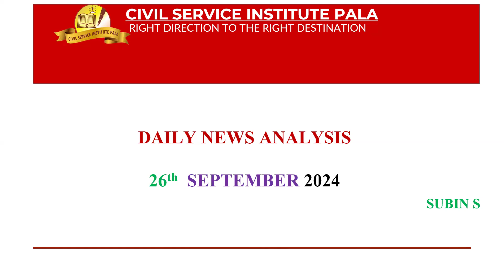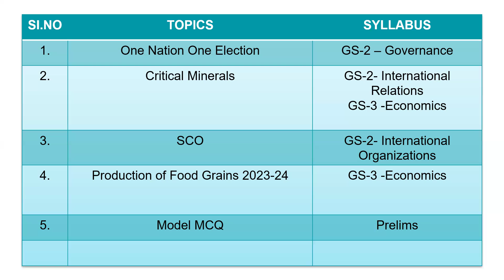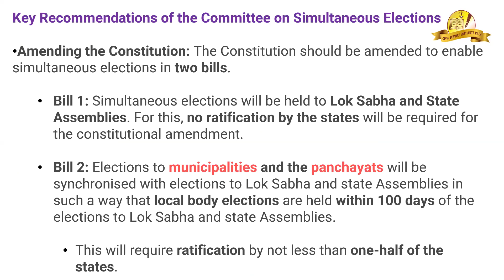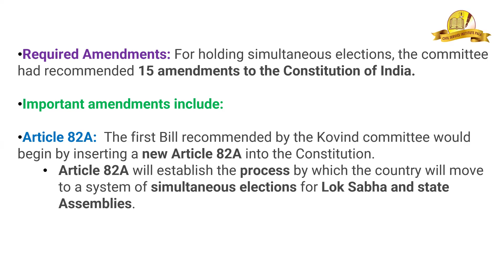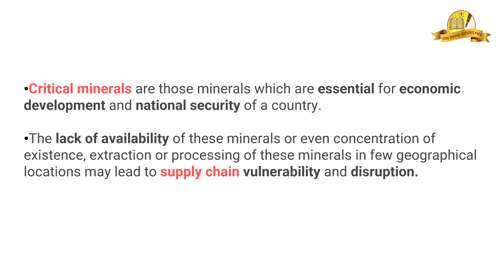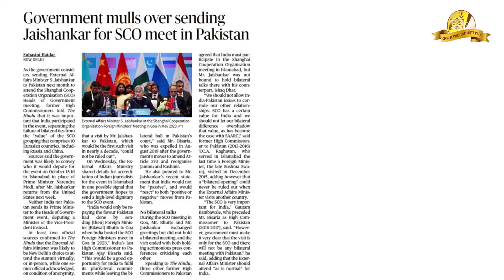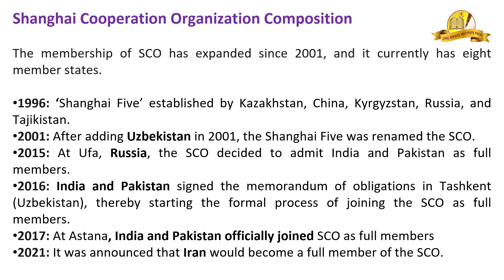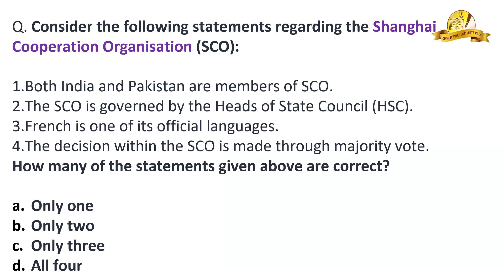𝗗𝗮𝗶𝗹𝘆 𝗡𝗲𝘄𝘀 𝗔𝗻𝗮𝗹𝘆𝘀𝗶𝘀 | 𝟮6 -𝟬𝟵-𝟮𝟬𝟮𝟰 | 𝗖𝗶𝘃𝗶𝗹 𝗦𝗲𝗿𝘃𝗶𝗰𝗲 𝗜𝗻𝘀𝘁𝗶𝘁𝘂𝘁𝗲 𝗣𝗮𝗹𝗮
The Hindu Newspaper Editorial Analysis for AUGUST 2024 - In this lecture, we will analyze the daily news articles from The Hindu Newspaper for SEPTEMBER  2024 . The Hindu Analysis videos are relevant for the UPSC Civil Services Examination 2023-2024. The aspirants are advised to watch the entire The Hindu News Analysis lecture for a better understanding of Current Affairs articles. The Hindu current affairs video lecture covers a detailed analysis of Daily Current Affairs. All the important articles and editorials of The Hindu are covered strictly from the perspective of UPSC/IAS Prelims and Mains